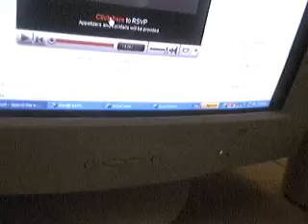Spend the evening with YouTube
What is this? It's in my inbox and I RSVP-ed and it told me nothing. Does anyone know what this is? It would be cool to call in sick to work and bus up to Toronto, but is it REAL? Help!

(Oops. 10 000 sq ft, not 10 000 people like I said. My bad.)

"...we have been host to some of the biggest names in every industry. Our stage recently has been a platform for top-secret events for Coldplay, Sam Roberts, Finger Eleven, Sloan and many more."

So intriguing...